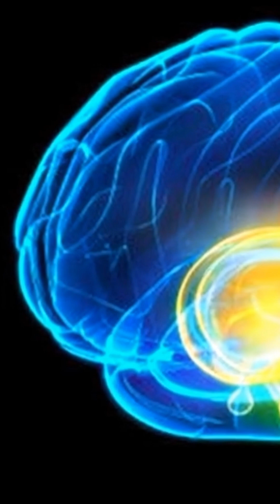How Curiosity rebuilds The Brain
Check out my book: “The Ultimate Guide to Overcoming Addiction: Steps, Tools, and Resources”
A practical guide to taking back control of your mind and your future.
E-book / Paperback / Audiobook: The Ultimate Guide to Overcoming Addiction: Steps, Tools, and Resources: ➜

Your brain isn’t fixed — it’s constantly evolving. In this video, we explore how neuroplasticity—your brain’s natural ability to rewire itself—can help you overcome stress, recover from adversity, and unlock lasting mental resilience.
You’ll learn:
What neuroplasticity really is (and why your brain never stops changing)
How mindfulness and learning reshape your neural pathways
Simple daily habits that strengthen mental focus and calm
How to rewire your brain’s response to stress and fear
Why lifelong learning keeps your mind young and adaptable
By the end, you’ll understand how to harness your brain’s built-in upgrade system to thrive through change — not just survive it.

Read my book: The Ultimate Guide to Overcoming Addiction: Steps, Tools, and Resources. A practical roadmap to rewiring habits, healing your mind, and building lasting self-control.

Chapters
0:00 Introduction
0:56 Brain on Demand: Your Built-In Upgrade System
3:25 The Science of Strengths: How Your The Brain Builds Back Stronger
6:42 Rewire Your Reality: Practical Tools for a Resilient Mindset
10:22 Stress-Proof Your Brain: Neuroplasticity in Action Against Adversity
14:48 Your Brain’s Future: Continuous Growth and Lasting Resilience
18:02 The Ultimate Guide to Overcoming Addiction: Steps, Tools, and Resources